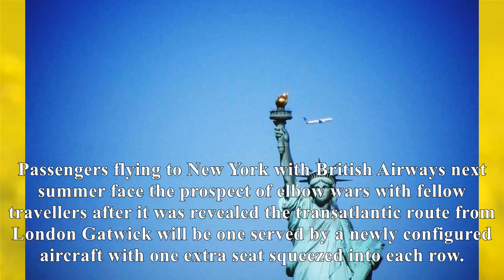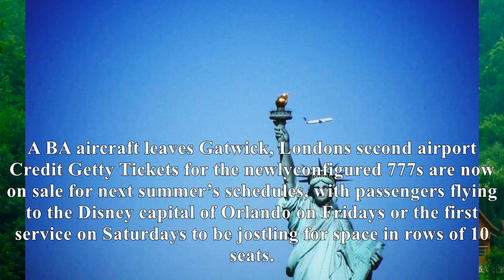[News]Ba's new york passengers set for elbow wars next summer as seat widths shrink